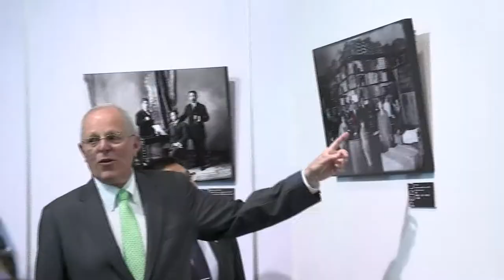Resumen de declaraciones - China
Presidente de la República, Pedro Pablo Kuczysnki, culminó exitosamente su primer viaje presidencial a China, el cual tuvo como objetivo generar nuevas fuentes de comercio y captar inversiones del país asiático.